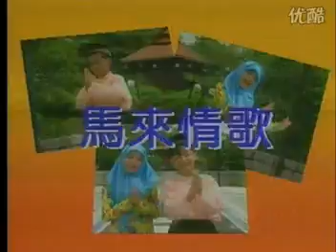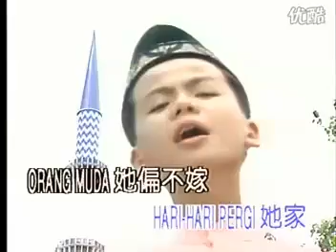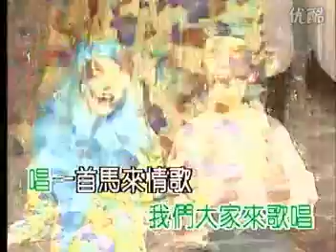金童玉女- 马来情歌